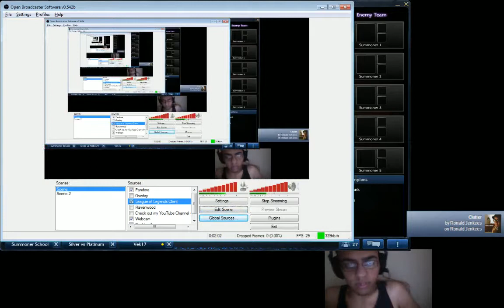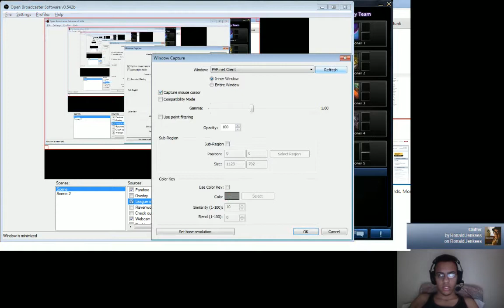Silver Que Shennanigans Silver 3 Vayne Play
Played Vayne, sucked arse, blarhg.

No really, I made so many mistakes in this game, I feel bad.